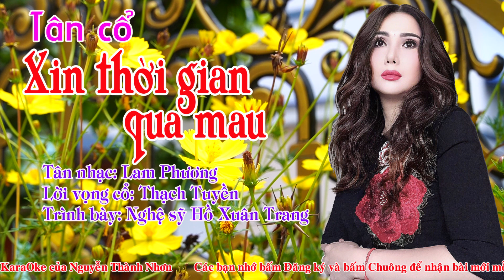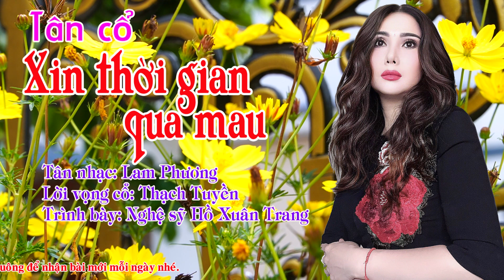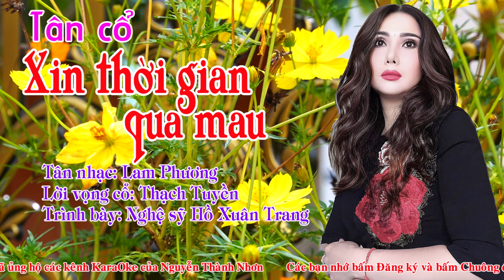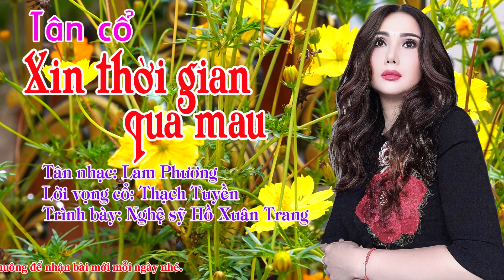XIN THỜI GIAN QUA MAU (Tân cổ) | Ns Hồ Xuân Trang trình bày